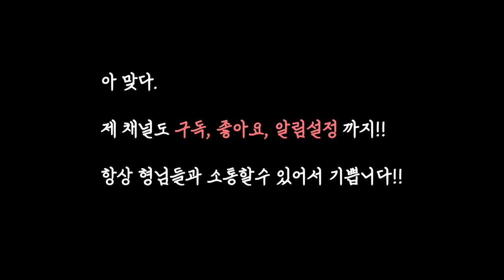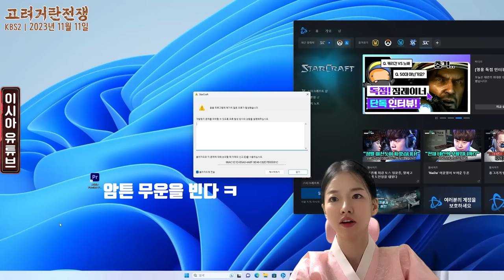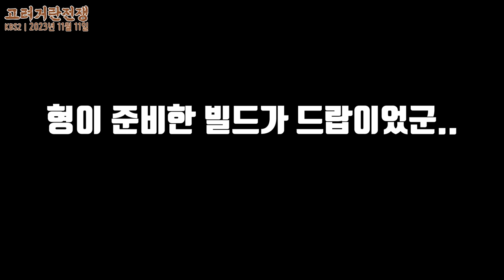내가 고려의 황후요 그대여 무운을 비네